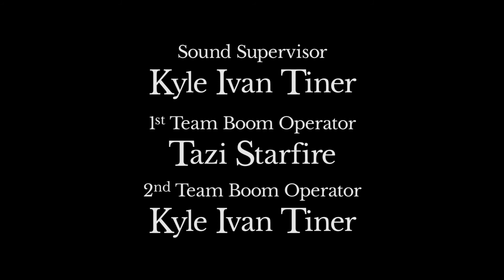Honestly Ever After | S01E02 – Getaway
Ron and Jill decide to go camping for a couple days.  At first, the great outdoors seems like the perfect way to set aside the distractions of everyday life and hit reboot on their relationship.  That is, until setting up a tent threatens to derail the whole trip.